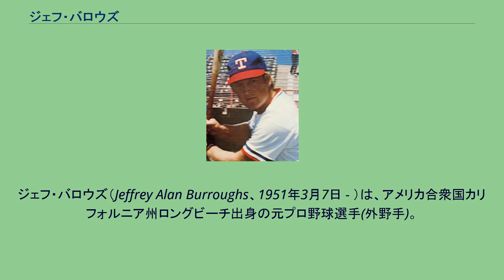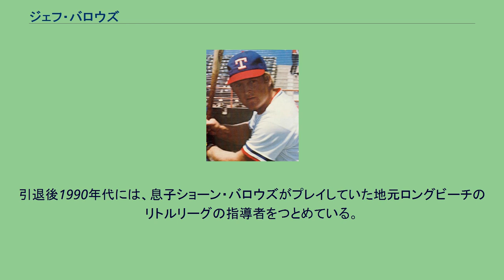ジェフ・バロウズ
ジェフ・バロウズ（Jeffrey Alan Burroughs、1951年3月7日 - ）は、アメリカ合衆国カリフォルニア州ロングビーチ出身の元プロ野球選手(外野手)。
1969年のドラフトでワシントン・セネタース（現テキサス・レンジャーズ）の1位指名を受け入団する。
守備は上手くなかったが長打を売り物にした打者であった。
1973年からレギュラーの外野手に定着し、同年151試合に出場して30本塁打、85打点を挙げる。
またこの年はリーグ最多の11犠飛という記録も残している。
1974年には本塁打こそ25本だったが、リーグ最多の118打点と.301の打率を残し、同年のオールスターゲームにも出場、レンジャーズの地区2位への躍進の原動力となり、この年のリーグ最優秀選手にも選ばれた。
なお、全米ドラフト1位指名選手が最優秀選手賞を獲得したのは、2013年現在バロウズの他にアレックス・ロドリゲス、ケン・グリフィー・ジュニア、チッパー・ジョーンズ、ジョー・マウアー、ジョシュ・ハミルトンの計6名である。
1975年は、リーグ最多の155三振、打率.226と不振に陥った。
1976年オフにレンジャーズから金銭でアトランタ・ブレーブスに移籍した。
1977年に自身2度目の100打点超えとなる114打点を記録した。
1978年には117四球（リーグ最多）とともに自身2度目の打率3割を記録する。
この年は出塁率（.432）もリーグ最高となり、2度目のオールスターゲームにも選出された。
1981年のシーズン開幕前にブレーブスを離れ、その後はマリナーズ、さらにアスレチックスでは専ら指名打者として所属したが目だった活躍はできなかった。
現役最後の年となった1985年に所属していたトロント・ブルージェイズが東地区で優勝し、この年現役生活最初で最後のポストシーズン出場を果たしたが、1試合に出場しただけで、同年現役を引退した。
引退後1990年代には、息子ショーン・バロウズがプレイしていた地元ロングビーチのリトルリーグの指導者をつとめている。